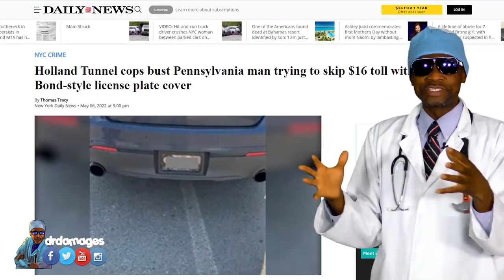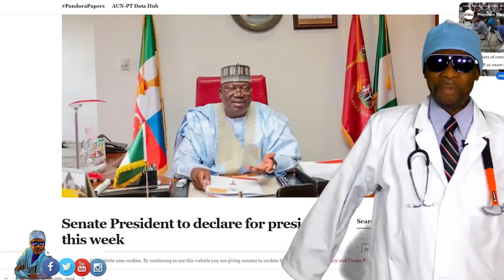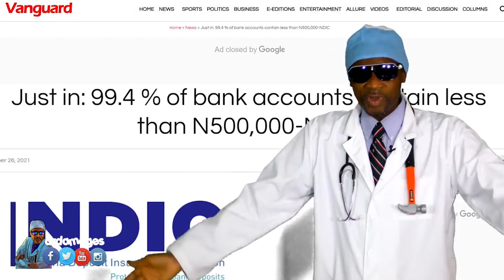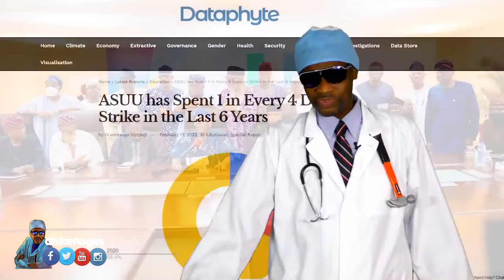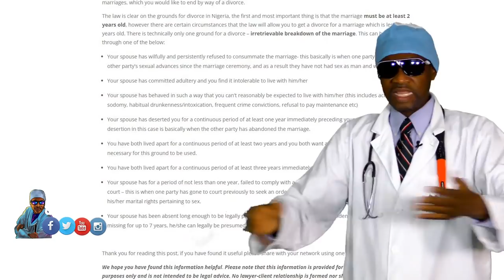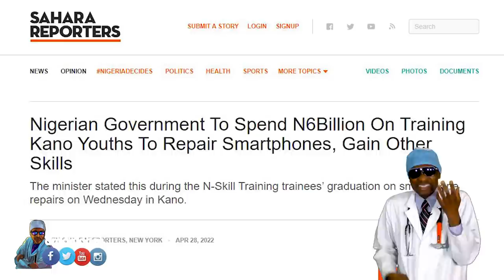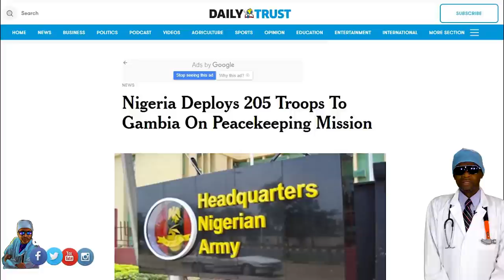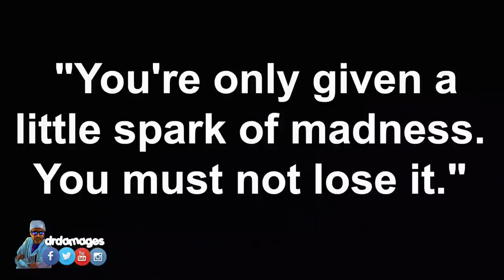Dr. Damages Show 503: Senate President joins N100 million rat race; Buhari's N4 trillion oil fraud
The Senate President Lawan, who killed Nigeria to death, has finally joined the gang of vultures that will act as Nigeria's final undertakers. In what is seen as a Northern shake of the APC's race to be president, Mr. Lawan enters when aspirants from the South West claim a right to the throne. Dr. Damages takes you into the intriguing backbiting of men with N100 million war chests. Buhari's corruption is unlimited. Nowhere is it as clear as in the oil subsidy's N4 trillion bill and the runaway billions of dollars in oil refineries' maintenance costs. Dr. Damages places a searchlight on Buhari's unlimited corruption in Damage Control. How much is N100 million? For real. Dr. Damages breaks it down. In examining the church's role in the tragedy of the gospel singer Osinachi Nwachukwu, Dr. Damages indicts some men of God.